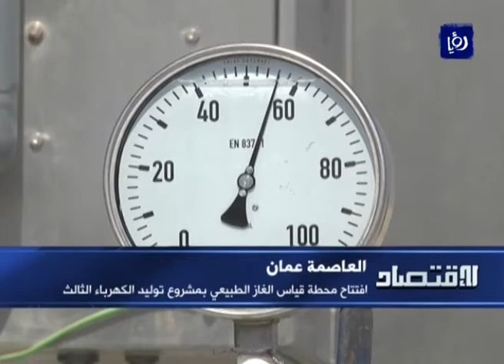افتتاح محطة قياس الغاز الطبيعي لمشروع توليد الكهرباء الثالث - (29-10-2016)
اعُلن اليومَ عن تشغيلِ محطةِ عمان اسيا لمشروعِ توليدِ الكهرباءِ الثالثِ بالغازِ الطبيعي لتوليدِ خمسِ مئهٍ وواحدٍ وسبعينَ ميجاواط وبما يشكلُ نحوَ عشرينَ في المئه من إجمالي التزويدِ الكهربائي في المملكة.